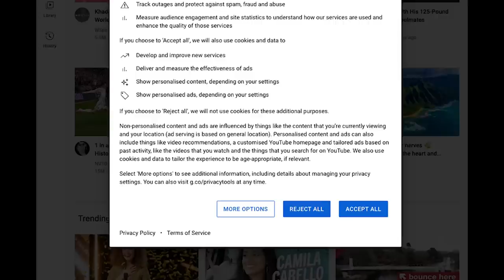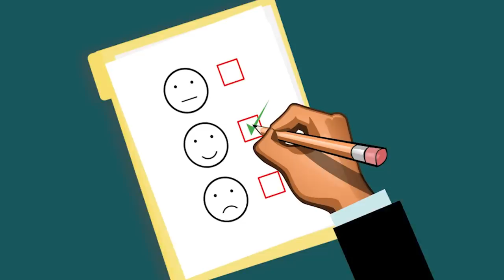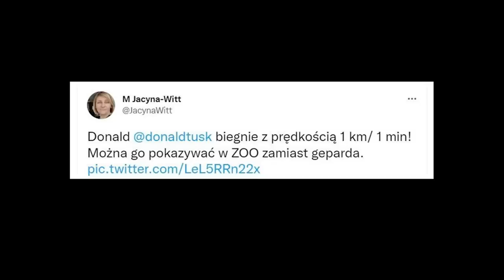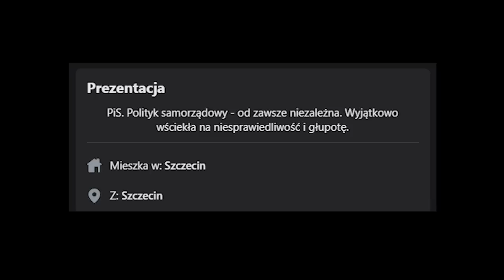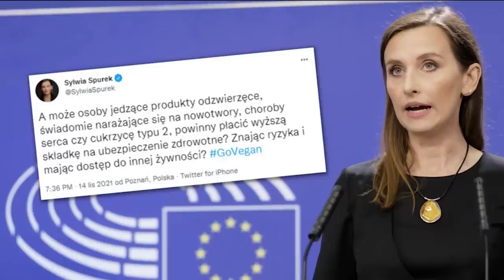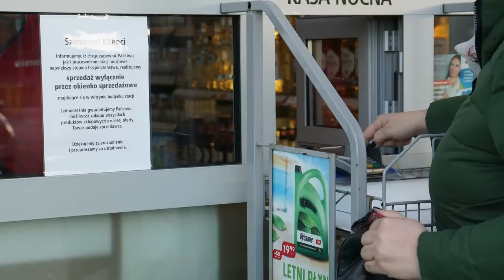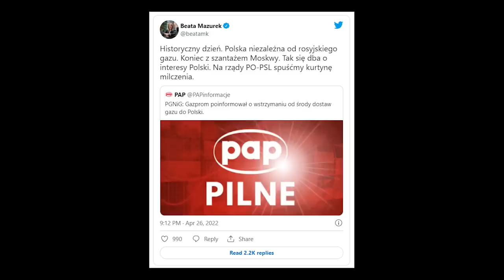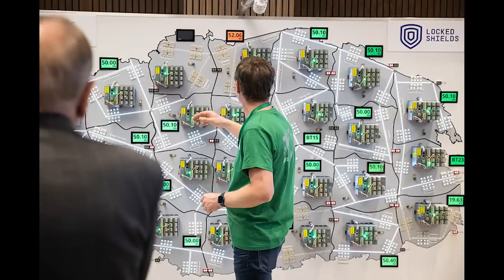Test na wierność | NEWSY BEZ WIRUSA | Karol Modzelewski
Newsy które nie mówią o tym, że wszyscy zginiemy